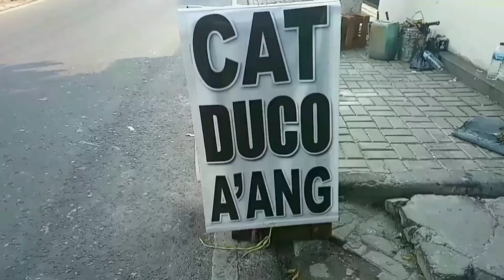DARI MOBIL PENGANGKUT BARANG HINGGA MOBIL PEJABAT PUN DI CAT DUCO DISINI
alhmdllh aktivitas ni hari cat duco aang menggarap mobil Isuzu BOK.
dan mobil Daihatsu Terios tahun lama dan Daihatsu terbaru plus mobil Proton

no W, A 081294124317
maps CAT DUCO AANG KRAMAT